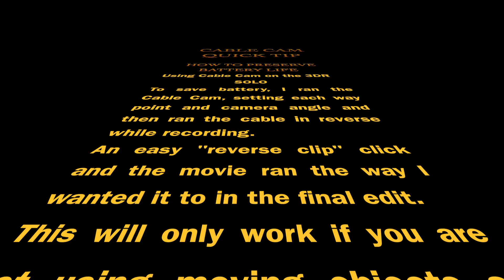3DR Solo Cablecam Quick Tip. How To Preserve Battery Life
While setting up my Cable Cam shots, I realized that I quickly run out of battery.  The battery life is pretty good on the 3DR Solo but you always seem to need more.
What I did in this shot was run the cable from start to finish and then hit the rewind button.  This started the recording and ran the cable that I had just set in reverse.
Back at home, all I had to do was click the reverse this clip button in FCPX to run the clip the way i wanted it to.
This will only work for a static scene.  If there are moving objects in the clip then they would be going backwards.  But there isn't a perfect way to do something that suits all situations.

 If you have any quick tips that might help someone get better at flying, let me know and I'll try to make a video for it.

Cheers
Aussie